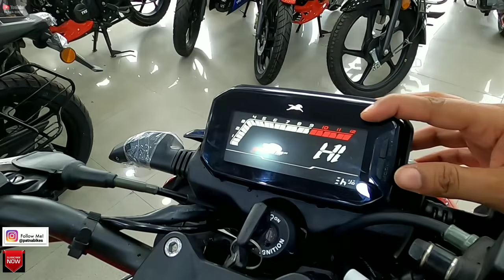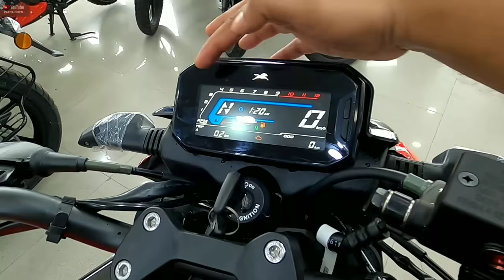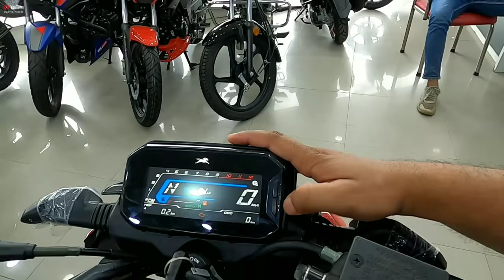2024 Tvs Raider 125 BS6 Full Detailed Review | Price All New Features Mileage | Exhaust Sound Colors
2024 Tvs Raider 125 BS6 Full Detailed Review | Price All New Features Mileage | Exhaust Sound Colors

All Right Doston Maine Is Video Mein New Tvs Raider 125 With TFT Display Meter Smart Connect Model Ka Review Detailed Video Dikhaya Hai. Maine Is Bike Se Related Total Information Di Hai Jismein Total Features On Road Price Detail Or Exhaust Sound Mileage ki Information Di Hai.

Topic Cover :-

1. tvs raider 125 mileage

2. raider 125 on road price

3. raider 125 top Speed

4. raider 125cc

Address Of The Tvs Showroom Patna Bihar
Urja Tvs Patna
NH -98 Road Bypass Road New Market Anishabad Patna 02